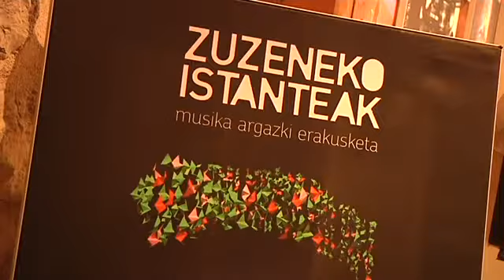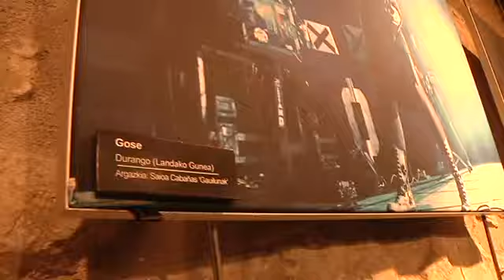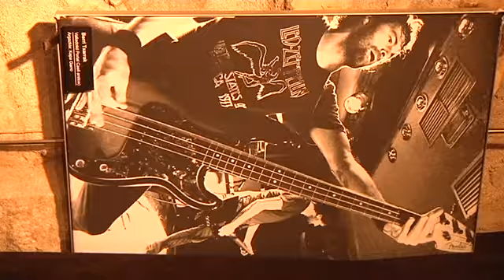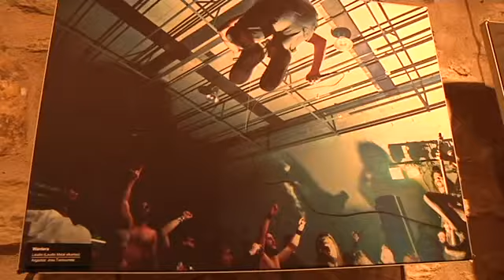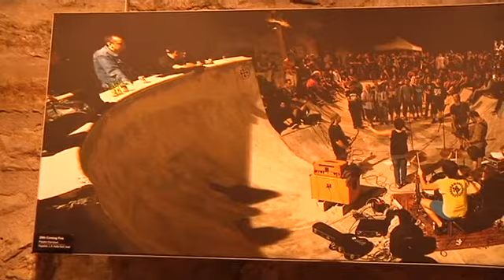Zuzeneko Istanteak argazki erakusketa Korrika kulturalean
Euskal Herriko hainbat txoko bisitatu ditu Zuzeneko Istanteak gure lurraldeko musika taldeen inguruko argazki erakusketak. Korrika kulturalarekin batera hara eta hona ibili dira, eta azken bi geltokiak baino ez dira falta. Errenteria-Oreretako Xenpelar Kultur Etxean egin dugu hitzordua Koldo Otamendi antolatzailearekin.